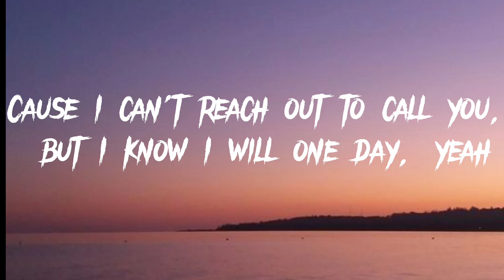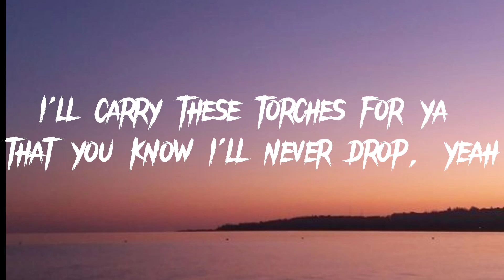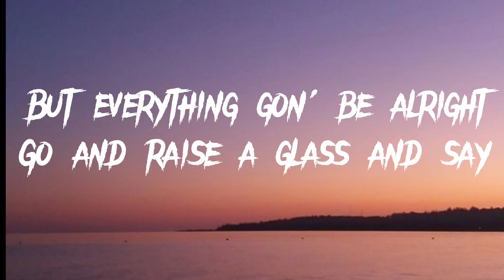Maroon5 - Memories (Lyrics)